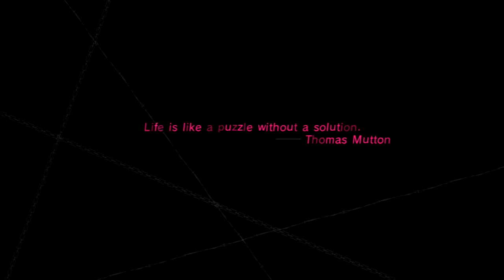Let's Play Catherine BLIND! [PART 2] - Sheep vs. Sheep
Here is part 2 of my Catherine LP BLIND!!
We find out why there are so many other sheep and that we need to keep climbing to stay alive!